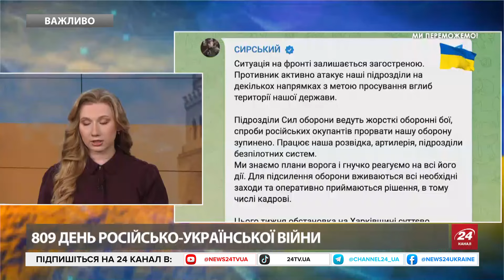Сирський ПІДТВЕРДИВ – ідуть ВАЖКІ БОЇ. Як СТРИМУЄМО ворога на Харківщині?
Головнокомандувач Збройних сил України Олександр Сирський зазначив, що ситуація на фронті залишається загостреною, противник активно атакує наші підрозділи на декількох напрямках з метою просування вглиб території нашої держави. Наразі у Харківській області тривають бої у прикордонних районах вздовж державного кордону з РФ. Обстановка складна. Росіяни активно атакують наші підрозділи на декількох напрямках з метою просування вглиб території нашої держави.